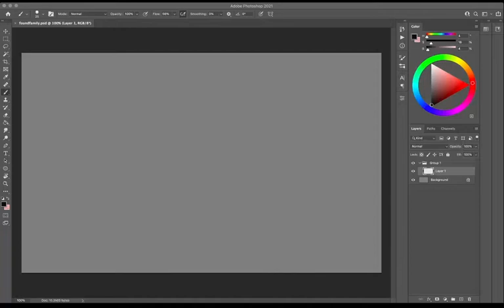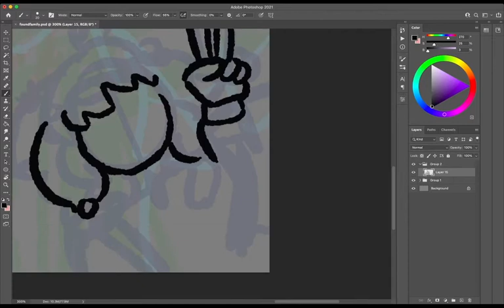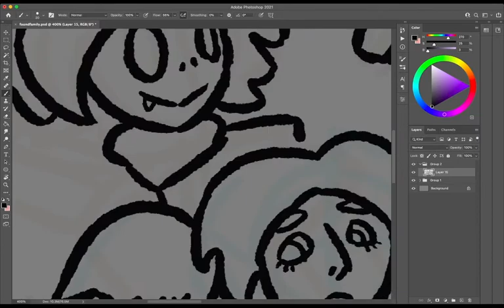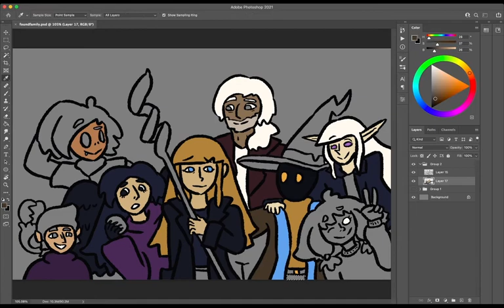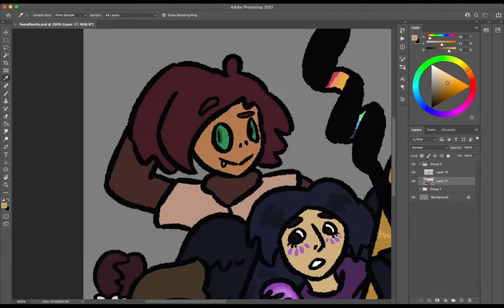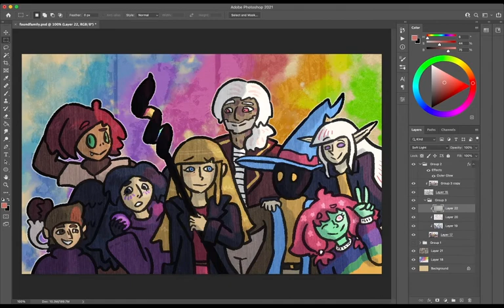Found Family, the Coalition of the Cards Party [Speedpaint #5]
Some parts of this video move pretty fast, so please be cautious if that may have a bad effect on you. This is most noticeable during the linework, which is from 0:56 to 2:49!

A full party portrait of one of my main D&D campaigns! All these characters have grown so much since the campaign started about three years ago.

The music is by me, I'll upload my "paint jams" on soundcloud eventually. The music was created in Garageband using loops found there.

Support me if you can!! I'm a college student (at art school) so I'm obviously short on cash. Thanks!!